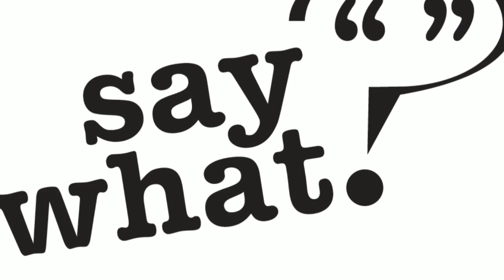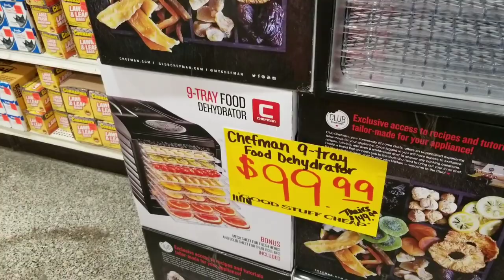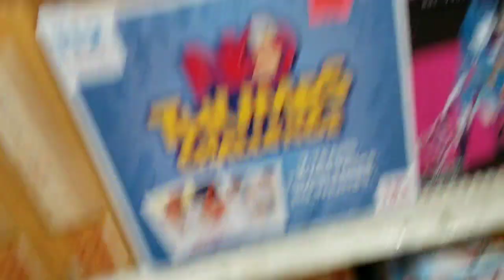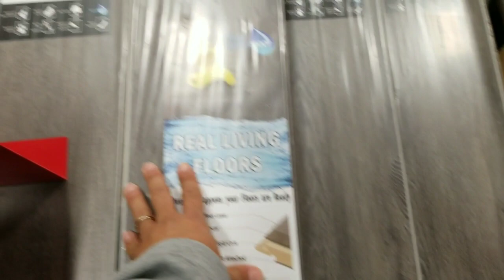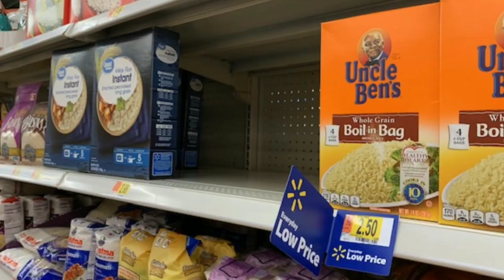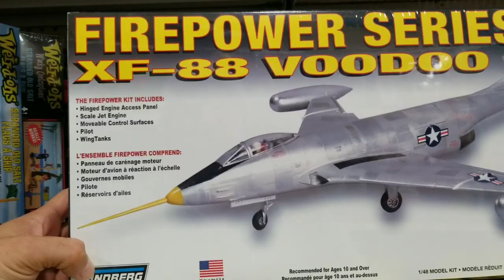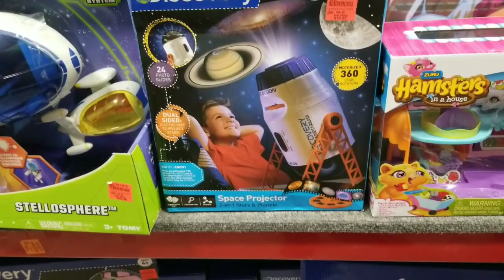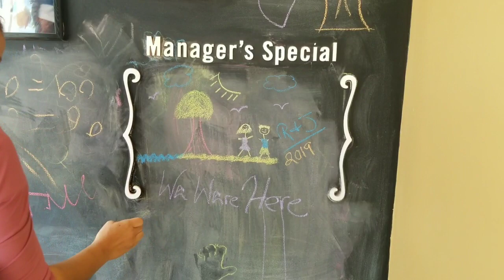Prepping On A Budget: Shopping And Finding Useful Preps Everywhere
In This Video, Plant Based Homestead Prepper is walking around a random store finding preps. Make sure you check out some of our other content... We teach prepping for whatever along with preps and being a plant based prepper. Food storage prepping is important here at plant based homestead prepper.

We just started a discord chat group for our followers